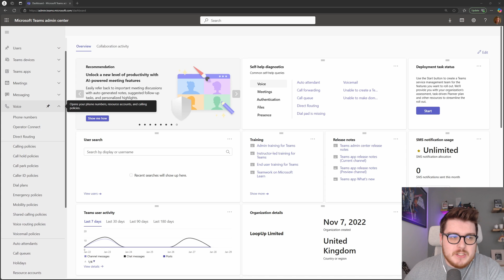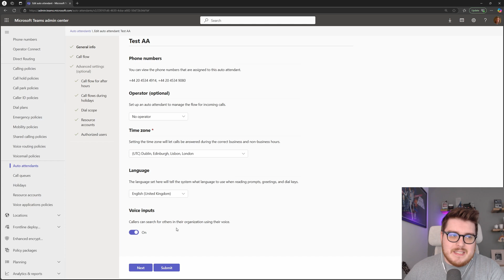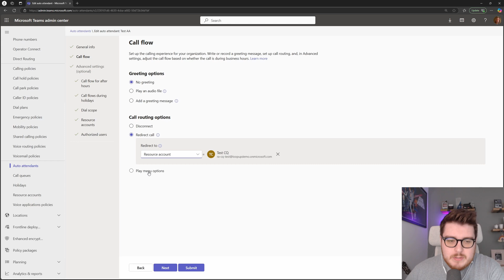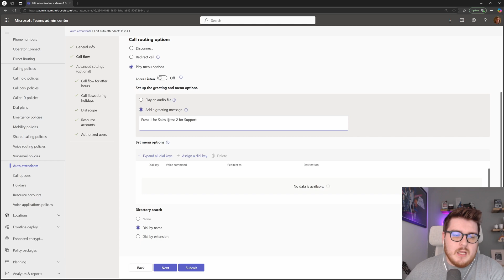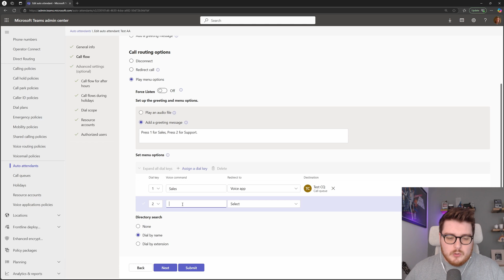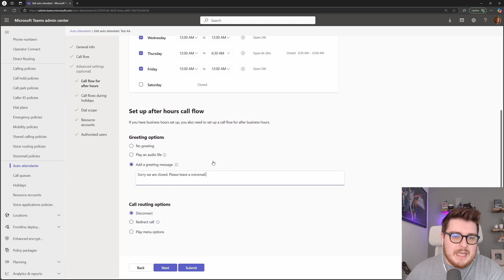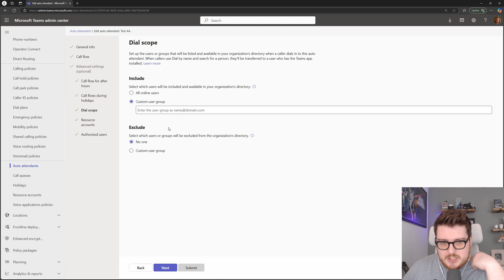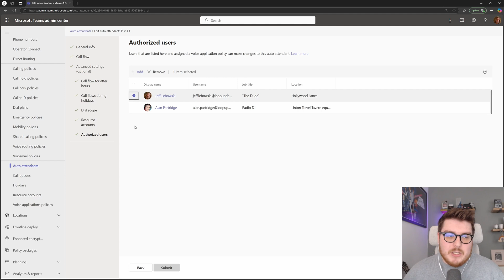Your guide to: Auto Attendants in Microsoft Teams Phone!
In this video, I'll walk you through everything you need to know about setting up and managing Auto Attendants in Microsoft Teams Phone.

During this video we'll take a deeper dive into Auto Attendants in the Teams Admin Center. Whether you're looking to streamline your call routing, improve customer experience, or simply understand the capabilities of Auto Attendants, this guide has got you covered. I'll cover the basics, share some advanced tips, and provide step-by-step instructions to help you get the most out of this powerful feature.